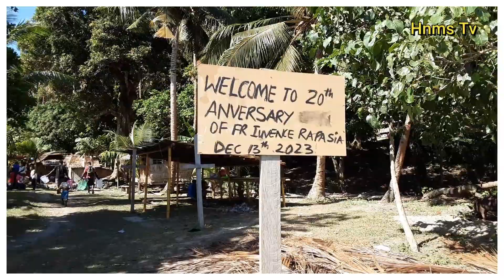2OTH ANNIVERSARY OF PRIESTHOOD LIFE OF FR. IUVANS RAPASIA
Late Fr. Iuvans Rapasia mentioned that he was so happy to celebrate his 20th anniversary of priesthood life in the Savo Catholic Community.
Thank you for sharing your ministry for the people of God in the Solomon Islands. REST IN PEACE, FATHER IUVANS RAPASIA